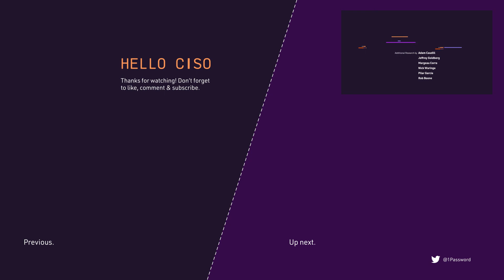Hello CISO - Episode 2: Phishing and AI Advancements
Phishing isn’t the same beast it was 20 years ago. Thanks to advancements in artificial intelligence, phishing attacks are more advanced than ever — and IT leaders are struggling to keep up.

Hello CISO is a new series aimed at Chief Information Security Officers, IT security teams, and all other members of an organization responsible for maintaining the safety and integrity of the business and its operations.

"The responsibilities of the modern CISO are expanding as digital infrastructure grows more complex. It’s no longer feasible to protect against every single threat, so you have to think more strategically. We need to work smarter, not harder – and that’s what I want to explore in this series."

—Troy Hunt, web security consultant and creator of Have I Been Pwned